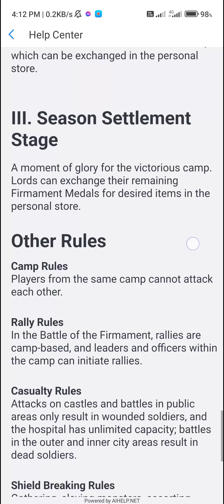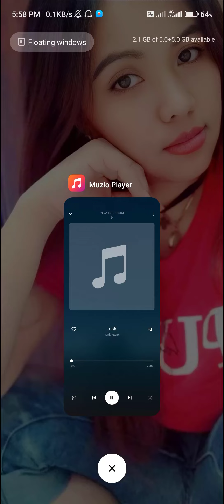Clash of Kings: UPDATE and Increase All Soldier Units Defense.